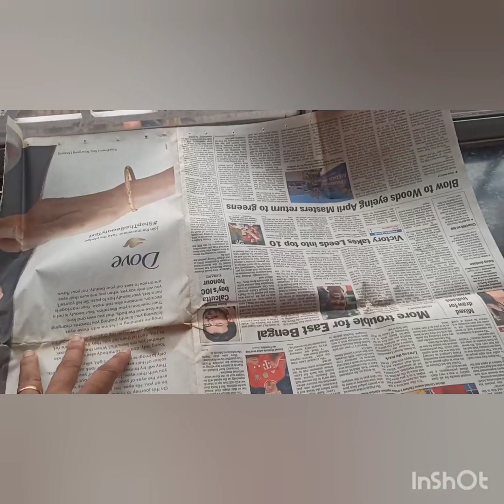How to store vegetables and fruits